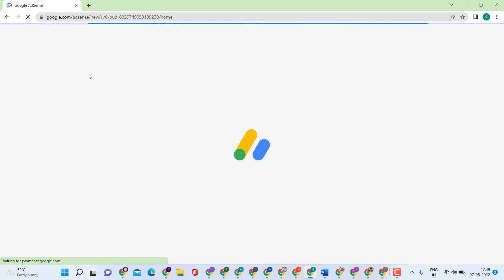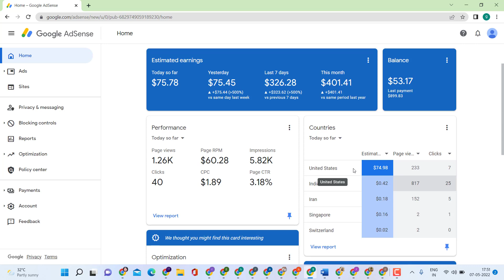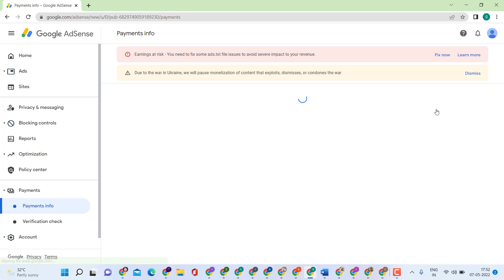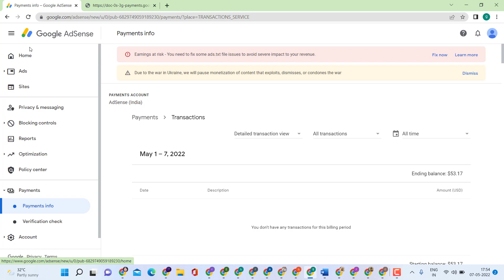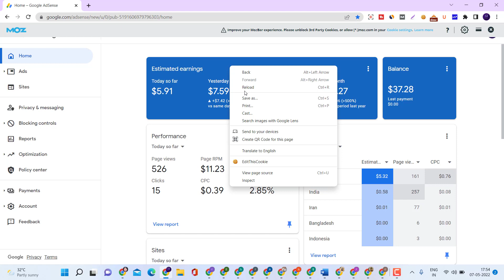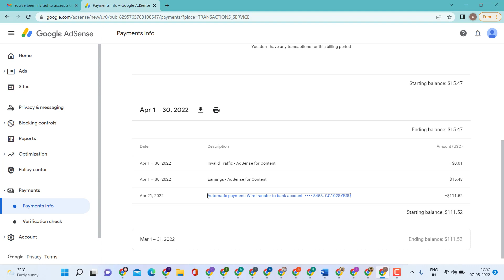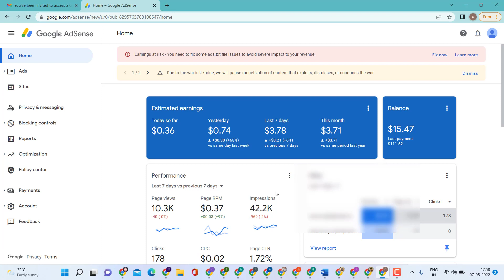$1000/Month -Adsense Loading? || Adsense Loading Full Details In Hindi || Adsense Loading Kaise kare